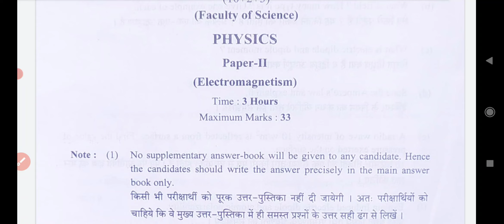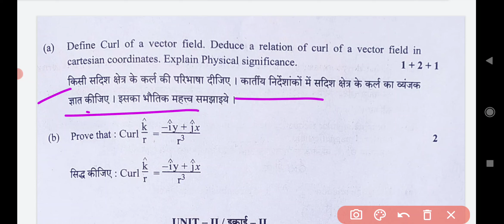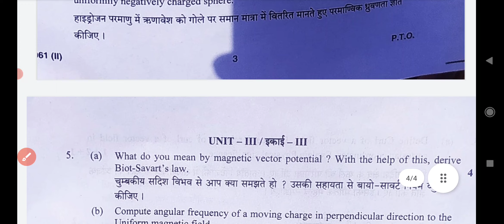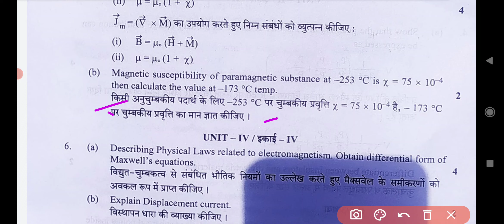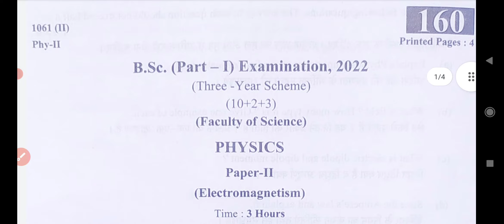Physics | भौतिक विज्ञान | B.Sc 1st Year 2022 Paper-2 Exam 2022 | BSc 1st Physics Questions Paper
Physics | भौतिक विज्ञान  | B.Sc 1st Year 2022 Paper-2 Examination Paper 2022 | BSc 1st Physics Questions Paper 2022
Physics
Physics | भौतिक विज्ञान | B.Sc 1st Year Paper 2022 | Examination Paper 2022 | Model Paper 2022 Exam 2021 most important question and answer Physics
Rajasthan University Physics Questions Paper 2nd 2022 1st Year